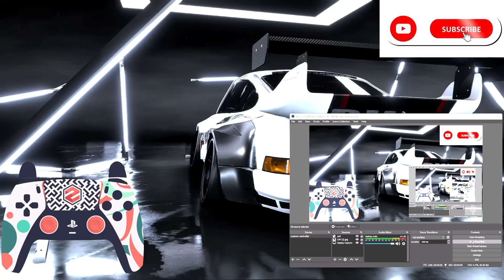nfs heat (i'm still good at this game) (this car is super fast)